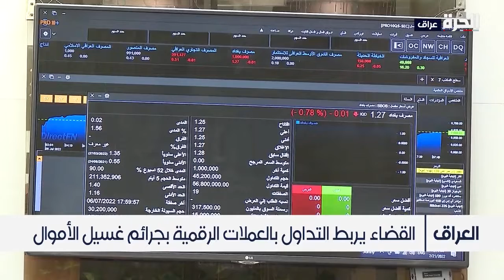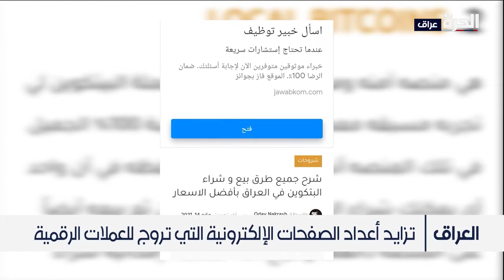السلطتان القضائية والمصرفية تحذران من التعامل بالعملات الرقمية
حذرت السلطتان القضائية والمصرفية من التعامل بالعملات الرقمية. وأشارتا إلى إمكانية ارتكاب جرائم غسيل الأموال والتهرب الضريبي من خلال التعامل بتلك العملات. هذا ودعا اقتصاديون ومتخصصون بشؤون التداول الإلكتروني إلى اعتماد الحوكمة الإلكترونية والأنظمة المصرفية الرصينة، للحد من الجرائم المالية، التي يمكن ارتكابها من خلال التداول بالعملات الرقمية